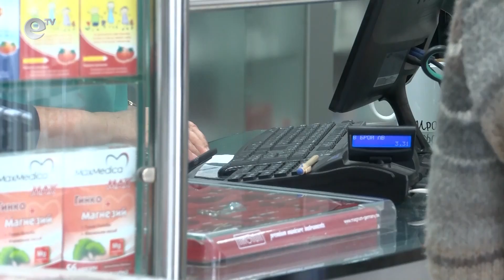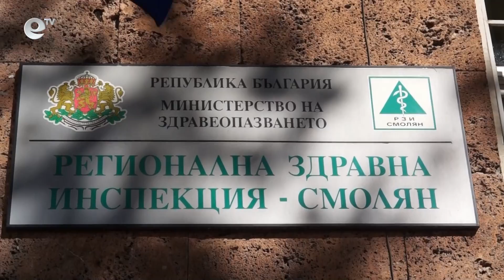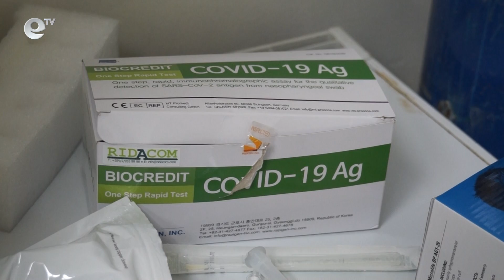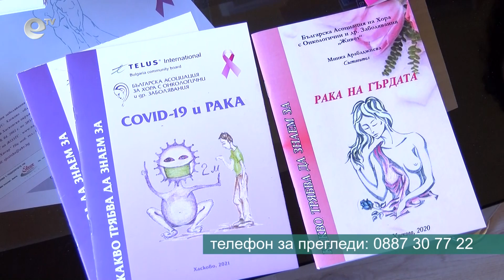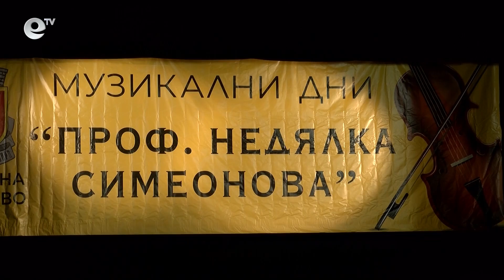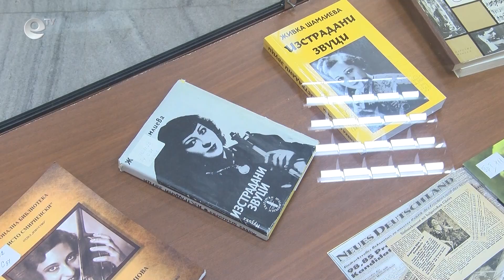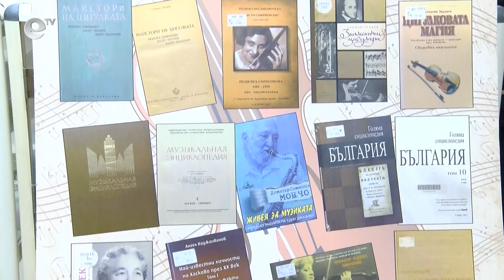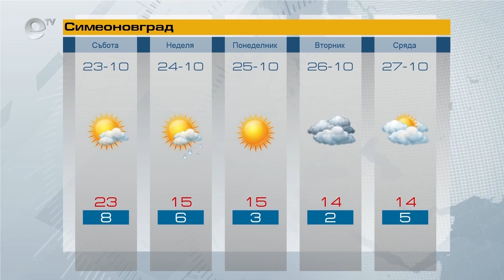Новини 22 10 2021